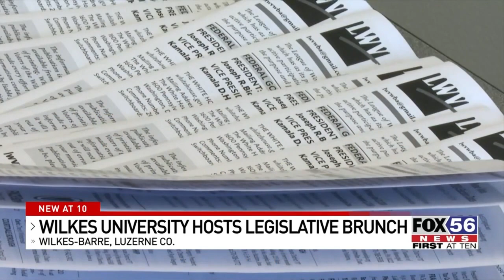League of Women Voters discusses key political issues at legislative brunch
The League of Women Voters hosted their Legislative Brunch at Wilkes University for the first time since the pandemic. The event aims to educate local voters about various political topics by having open discussion and conversations with local representatives.

State Representative Jim Haddock (D) of the 118 district and Eddie Day Pashinski (D) of the 121st District, sat down to meet and greet attendees and give their opinion and explanations of some major topics being discussed in politics both locally and nationally.

The topics ranged from topics from potential increases in utility payments to national and international issues like the Hamas-Israel war.

The League of Women Voters organization was originally created to uplift and educate women on various political topics to help them make informed decisions during election periods.